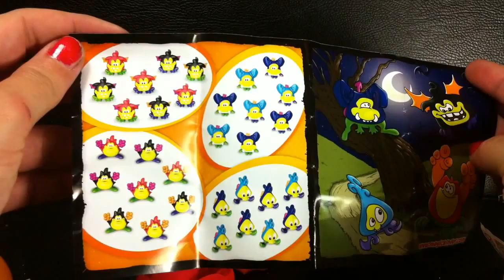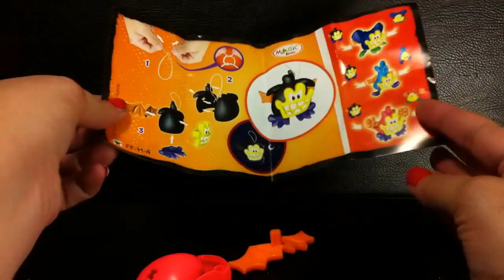Toys For Kids - Toys for kids, cool toys, 3d cartoons - toys play doh 2O16 #104